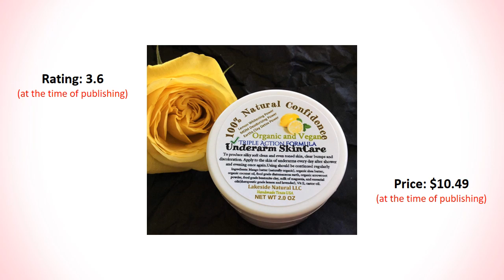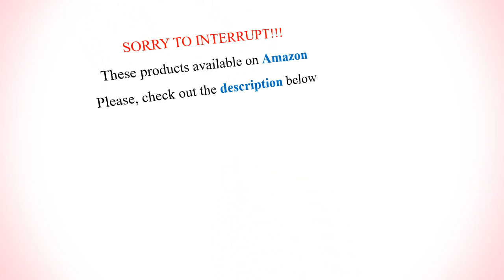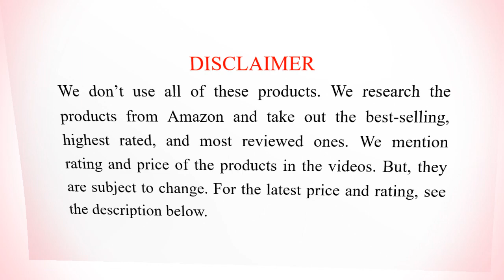10 Best Whitening Deodorants for Dark Underarms | Best Antiperspirant Deodorant to Lighten Armpits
Hello everyone, we have listed here 10 best whitening deodorants for dark underarms. Both men and women can use these antiperspirant deodorants to whiten, lighten, and soften their underarms. These deodorants remove discolorations from the armpits and keep them odor, sweat and bacteria free all day long. These deodorants also get rid of all dark spots, dead skin cells, pigments, melanin and other darkness of the underarms.

SEE LATEST DETAILS

We listed these best whitening deodorants for dark underarms based on the highest rating and reviews. We only take the products that are best-selling on Amazon. These best whitening deodorant for dark underarms are available in India, USA, UK, Canada, Australia and other countries where Amazon is available. THE PRICE, RATING, AND REVIEW OF THE PRODUCTS ARE SUBJECT TO CHANGE.

10. Lakeside Natural Underarm Lightening & Brightening Deodorant

9. Nivea Extra Whitening Pore Minimizer Antiperspirant Deodorant Roll

8. Belo Essentials Underarm Skin Whitening Antiperspirant Deodorant

7. Dove Whitening Antiperspirant Deodorant Roll-on Original

6. Dadyshop Cupcake Cream Deodorant Underarm Original Whitening

5. Little Baby Underarm Whitening Cream and Deodorant

4. DERMAdoctor Total Nonscents Ultra-Gentle Brightening Antiperspirant

3.

2. DL Glutathione Armpit Underarm Whitening Lightening Cream Deodorant

1. Nature Republic Cotton Armpit Kit Underarm Scrub Wash